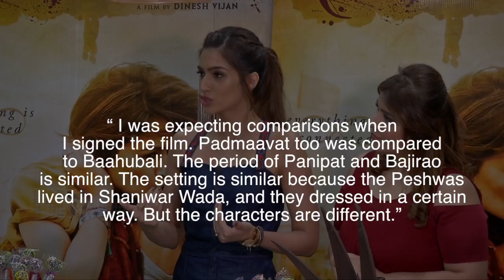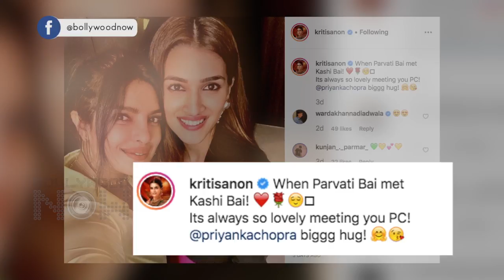Kriti Sanon ANGRY REACTION On Being Compared To Priyanka Chopra | Panipat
Kriti Sanon expressed her displeasure of her character being compared to Priyanka Chopra's film Bajirao mastani's character Kashi Bai. Watch what Kriti has to say.